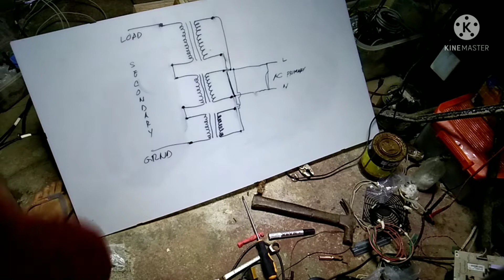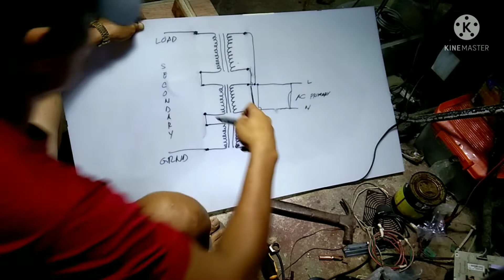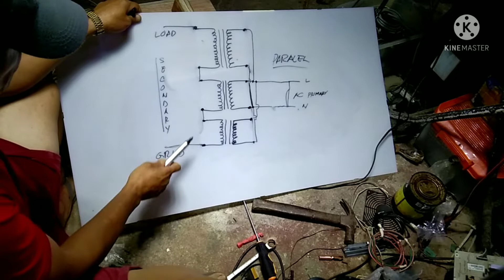DIY WELDING MACHINE USING MICROWAVE OVEN TRANSFORMER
RICKY LEDTV VLOGS